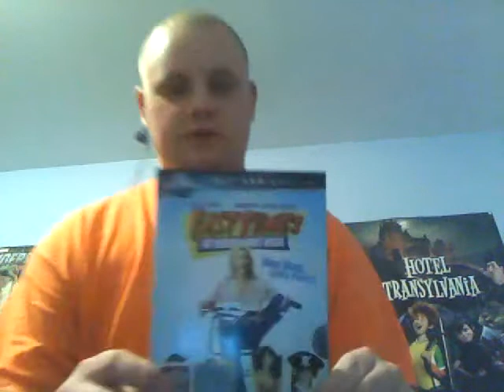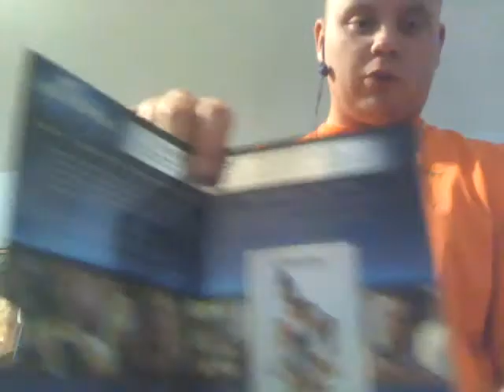Fast Times At Ridgemont High (Review)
Hey Bud, Let's Party